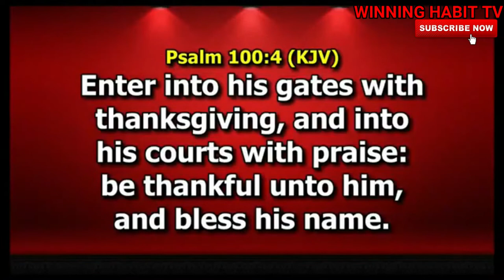ACCESS BY WORSHIP | DR PASTOR BECKY ENENCHE - March 2020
TOPIC : ACCESS BY WORSHIP

1) This video or audio has no negative impact on the original content
2) This video is for teaching purposes only
3) I only used bits and pieces of videos to help with the story where necessary.

Category
People & Blogs
License